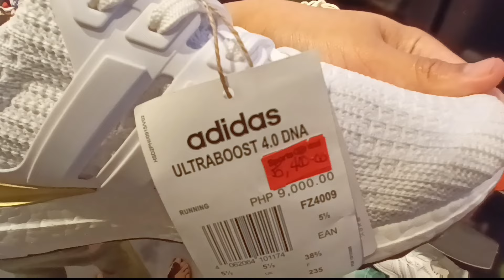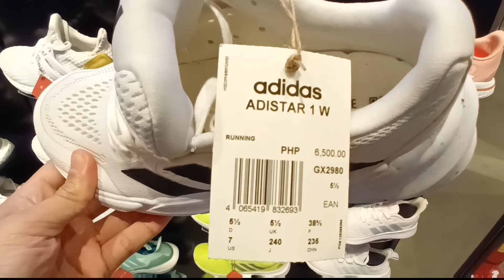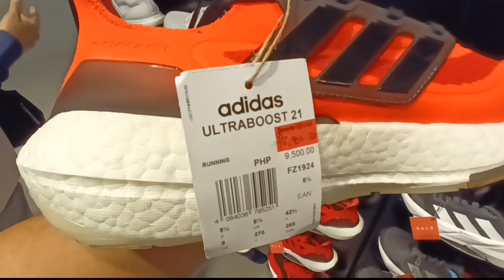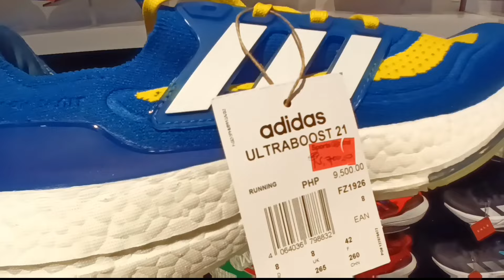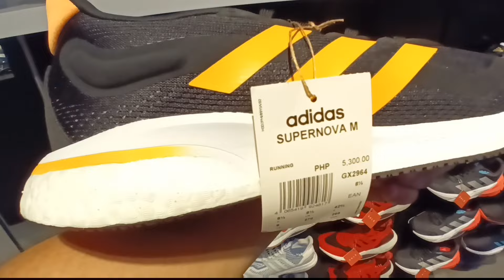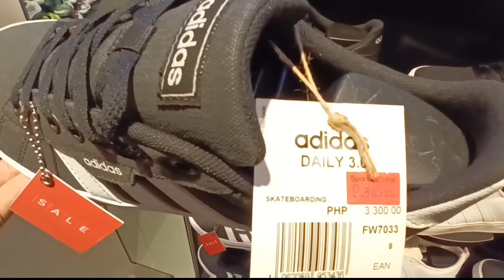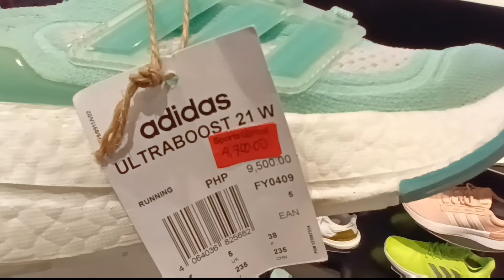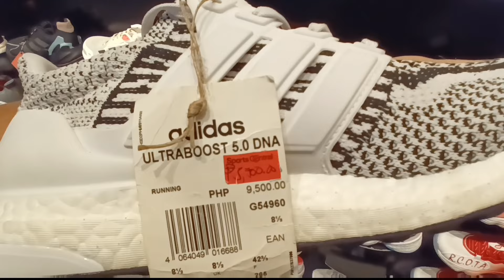BIGGEST ADIDAS STORE IN SM SAN LAZARO 50% OFF LEGIT PRICE DITO! MALAKASAN SALE NANAMAN DITO!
puma outlet farmers plaza cubao,puma cubao farmers,legit sneakers sale,murang sapatos origina,swamme buddy,puma suede
The owner of Puma and Adidas are brothers. Magaganda ang mga design ng Puma Sale dito sa Cubao!!

Visit Puma Store at Farmer's Mall Cubao.

2. Kindly please watch at least one (1) advertisement.
3. Like the video and comment anything (shout out request, next vlog request, or just give me a thank you message).

BIGGEST ADIDAS STORE IN THE PHILIPPINES! CHECK IT OUT!
Walang katapusang sale sa Tobys SM MALL OF ASIA ang daming sale Basketball shoes maraming mura nlang may anta at nike pa converse na naka sale din pwede niyo oang makuha mga Amego.
location: SM MALL OF ASIA
50% OFF ADIDAS SM MALL OF ASIA MURA NARIN TIG KALAHATI NALANG PRESYO SELECTED TYPE DAMING SALE AMEGO
DUMAYO NAMAN AKO SA SM MOA SA ADIDAS STORE UPTO 50% OFF SILA NGAYUN ON SELECTED STYLE DAMING SOLID DITO.
ADIDAS,NIKE AT SPORTS CENTRAL SM MALL OF ASIA  PROMOS AND NEW RELEASED UPDATE 2021 DAMING COLORWAYS!

Happy weekend amego Update lang to sa NIKE STORE,ADIDAS ST SPORTS CENTRAL PROMOS AND NEW RELEASED COLORWAYS SA SM MALL OF ASIA branch.3 legit sneakers store in just 1 blog episode lang may mga discounted din sila dun kaya panuurin sa blog ko nato. magkadikit at magkatapat lang pwesto nila.
Location: SM MALL OF ASIA GROUND FLOOR